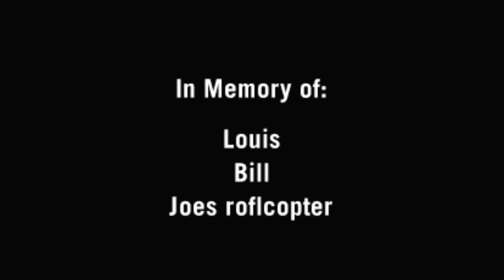Pills Here!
louis.